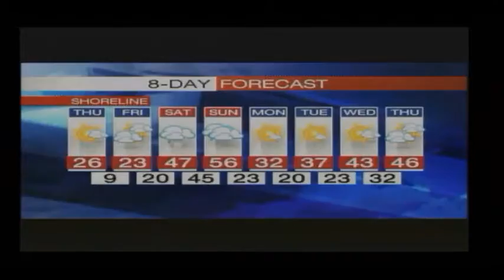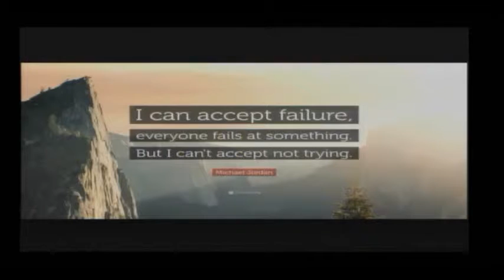12-15-16 Morning Broadcast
Thursday Mornings Broadcast of the news and announcements